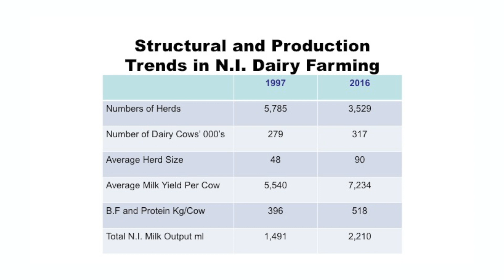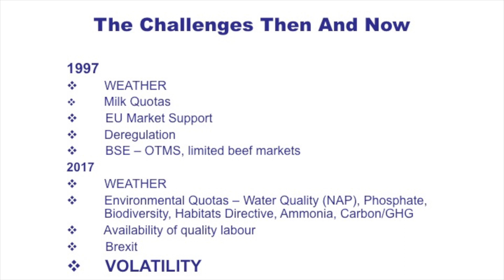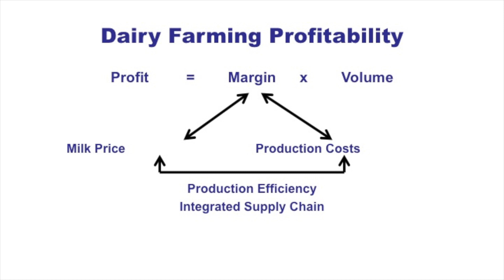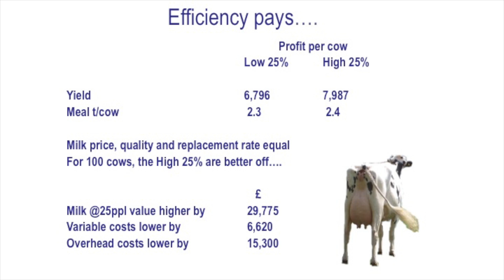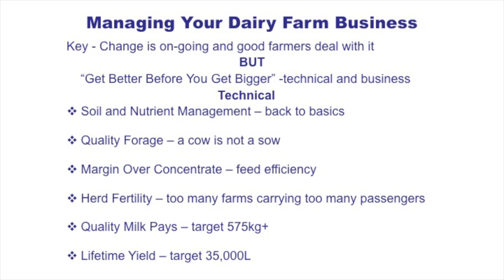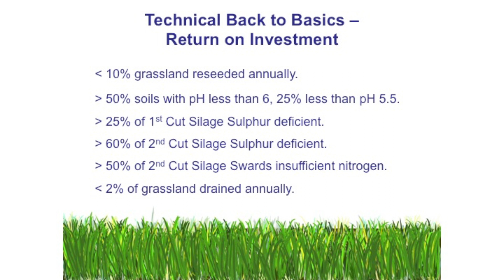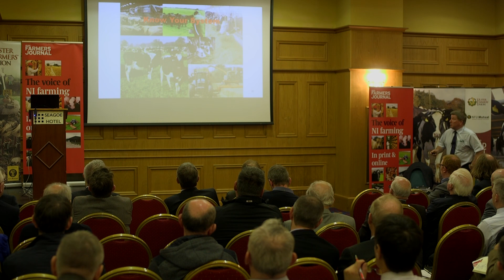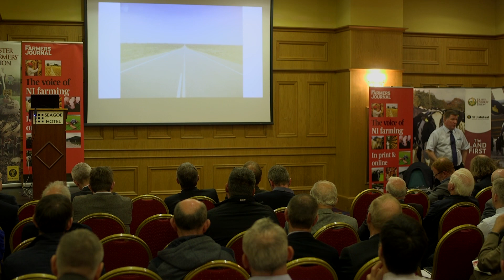Ian McCluggage on the changing structure of dairy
Ian McCluggage, head of dairy, pigs and poultry development Branch at CAFRE, discusses the changing structure of dairy farming and key factors in a profitable future, at the Northern Ireland Dairy Conference in Portadown on Thursday 12 October 2017.